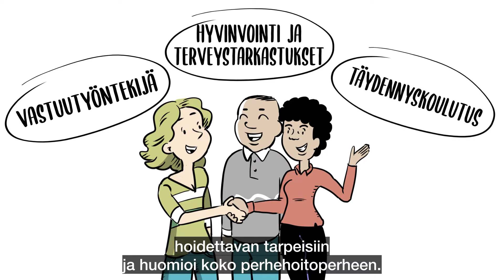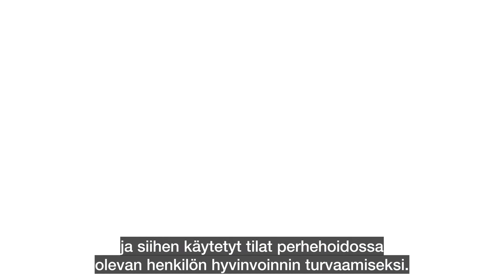Selitysvideo - Perhehoitoliitto - Perhehoidon valvonta - Piirrosvideo